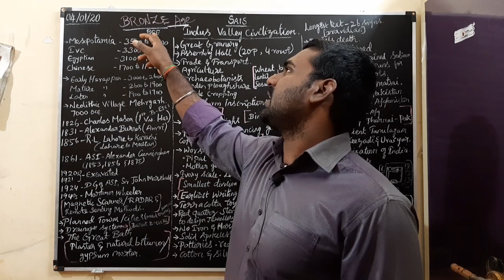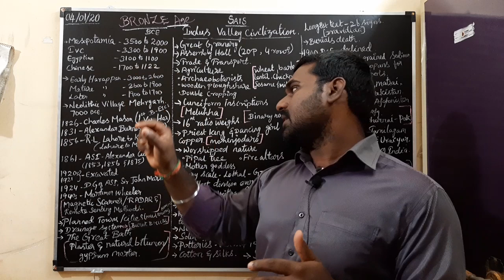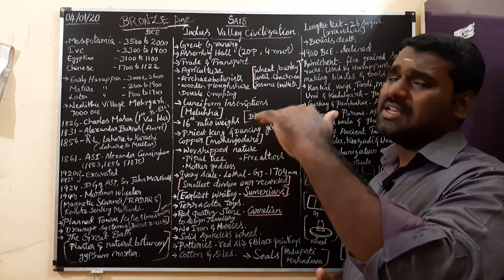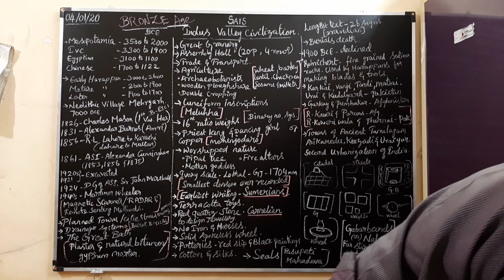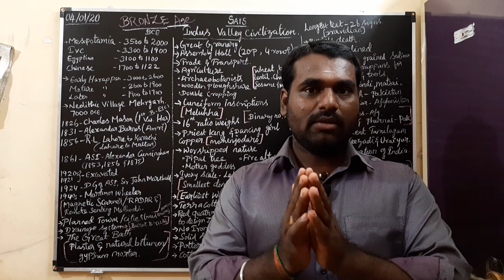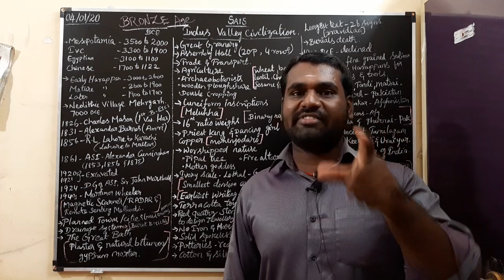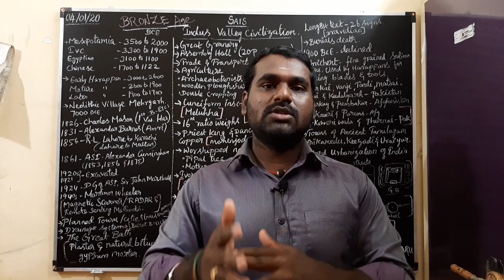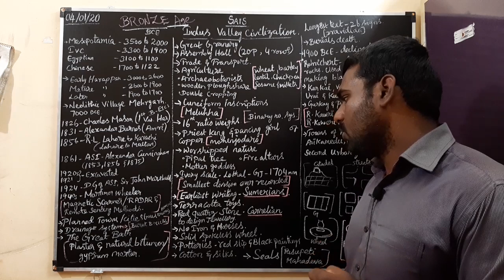Indus valley civilisation_new book_(ENGLISH BATCH)